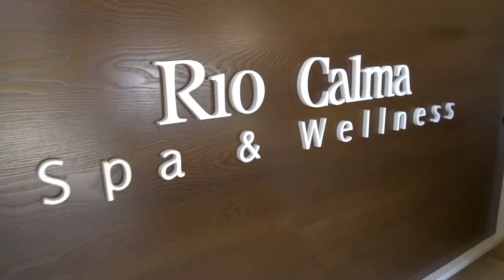Hotel R2 Hotel Rio Calma, Kanaren/Fuerteventura bei alltours buchen!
Hier gehts zum Hotel R2 Hotel Rio Calma, Kanaren/Fuerteventura